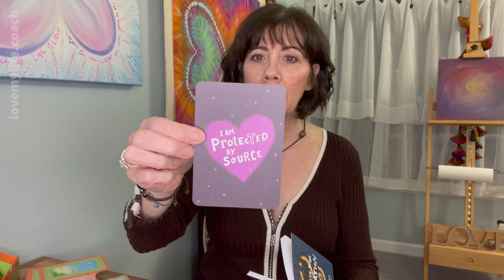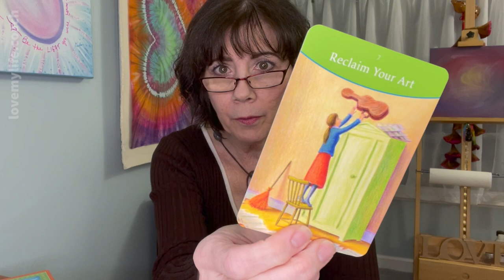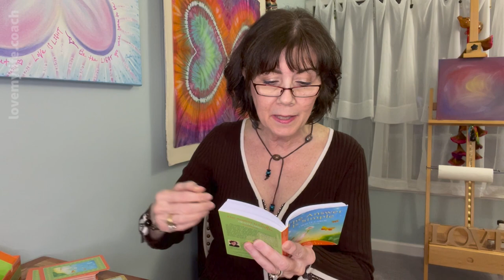January 2023 ENERGY UPDATE 🔮